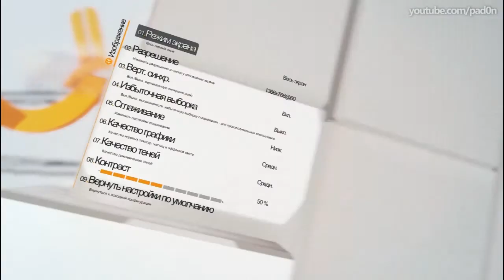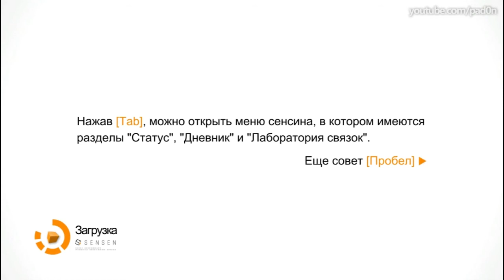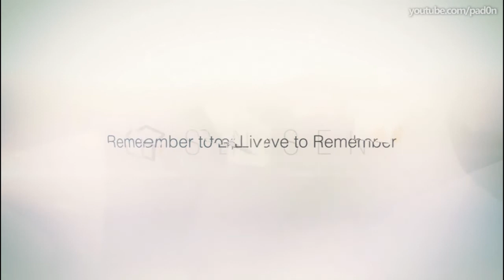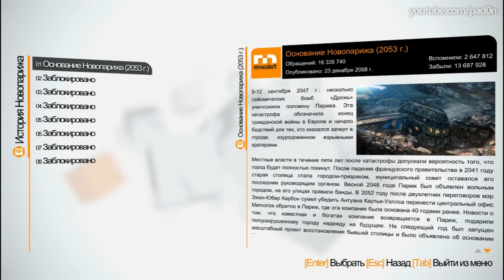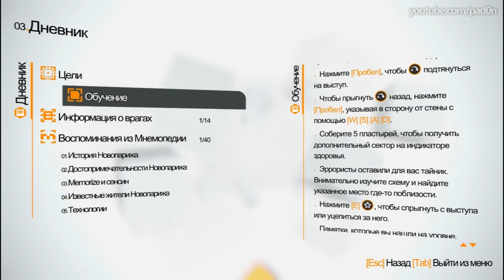Remember Me - Перший погляд українською | Падон